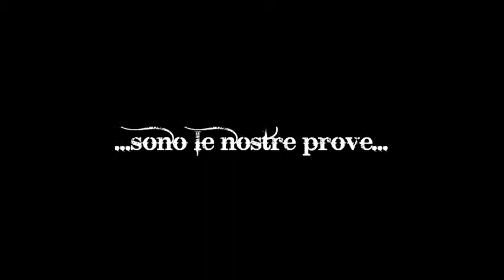The Pachuco Band - Mexico Nuvole e Rock'n'Roll - Sabato 14 Gennaio 2012